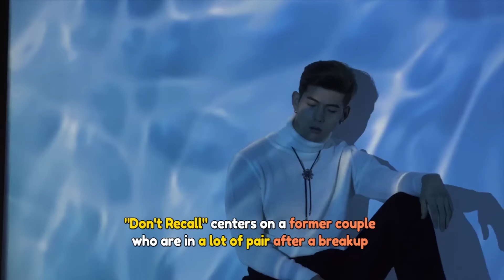[Pops in Seoul] K.A.R.D _ Don`t Recall _ MV Shooting Sketch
K.A.R.D(카드) ' Don`t Recall' 뮤직비디오 촬영 현장